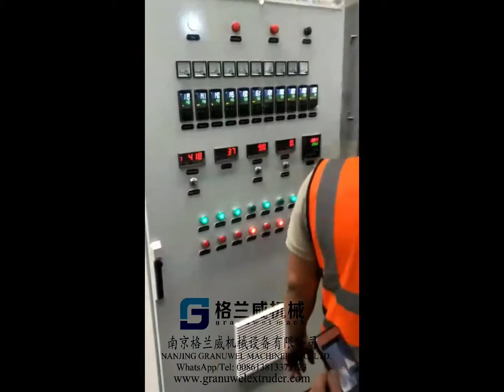GTE 35B lab twin screw reactive extrusion line in indonesia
This video is GTE 35B lab twin screw reactive extrusion line that making in our Indonesian client's factory/site.
The laboratory twin-screw extruder Mainly used for experimental teaching in laboratories and research institutes of various colleges and universities, or research and development of new products in plastic processing plants, so as to understand the performance of raw materials and auxiliary materials, formula and batching operation.
Lab extruders are suitable for producing various polyolefins such as PVC, PP, PE, PS, ABS and other materials. Equipped with variable types of heads, dies and auxiliary machines, the lab twin extruder can be used for plastic profile, pipe, sheet and pelletizing production, as well as for co-extrusion of pipe marking lines.

Granuwel, a professional manufacturer of laboratory twin-screw extruders, offers CE-compliant laboratory extruders that are perfect for use in test laboratories, universities and R&D departments.

The Granuwel laboratory extruder range is available in 15 models, from GTE20B to GTE40D, with screw diameters from 22 to 41.1 mm, speeds up to 750 rpm and outputs from 3-10 kg/hour to 100-180 kg/hour.

If you have any questions about laboratory extruders, you can talk to our experts who are available 24/7 online to provide you with professional answers.